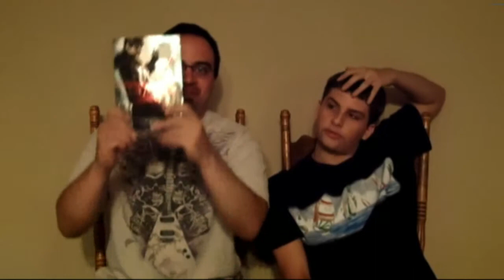Hey, it's Those Guys! Film of the Week: Tekken: the Movie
And here it is, the first edition of Film of the Week. This week we take a look at Tekken: The Movie, based on the popular fighting game series.